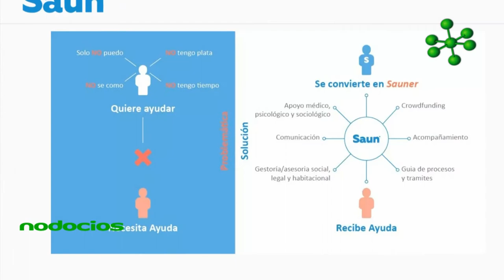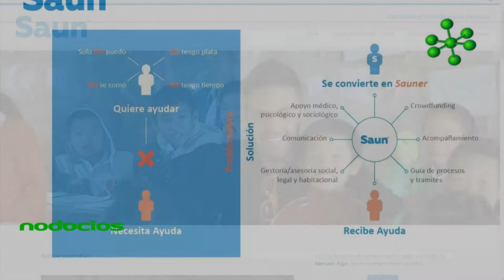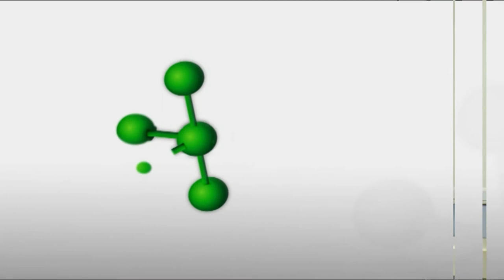SAUN Cambiale el mundo a una persona Gonzalo Erize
SAUN es una organización sin fines de lucro, que brinda las herramientas necesarias para que quién quiera ayudar a otro, LO HAGA.
A través de un viaje en el Sudeste Asiático, en el año 2014 Gonzalo Erize da origen a la idea de esta ONG. La experiencia vivida por su fundador, motivo a realizar una acción concreta: ayudar a una persona en situación de extrema pobreza. Pero el proyecto no termino allí. La propuesta superadora fue abrir un camino de financiamiento, información, ayuda y motivación, para que otras personas puedan seguir el camino.